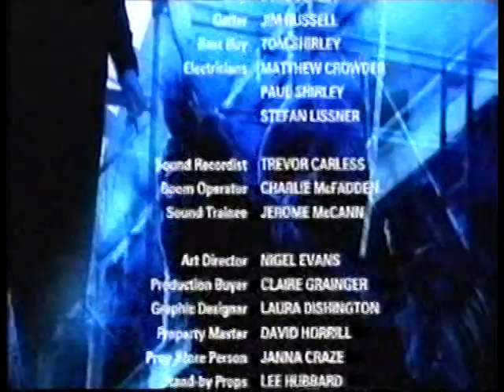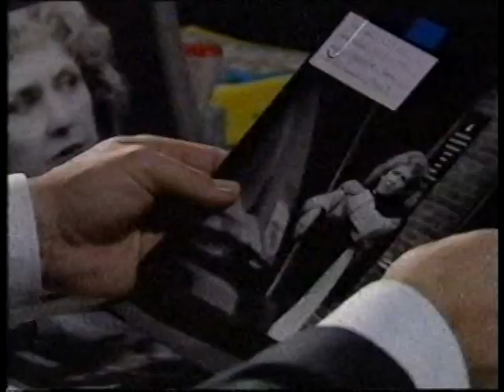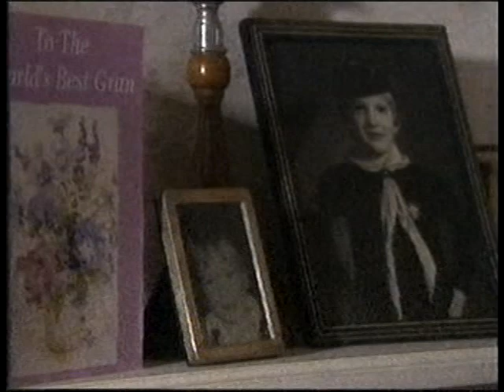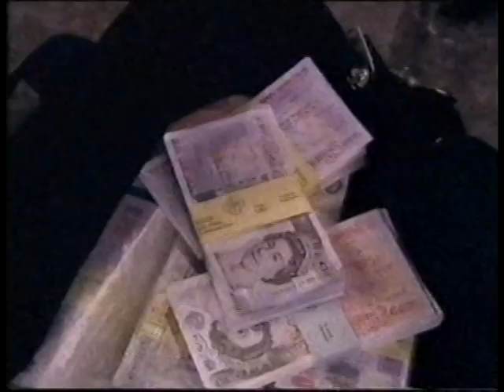The Stretch 2000